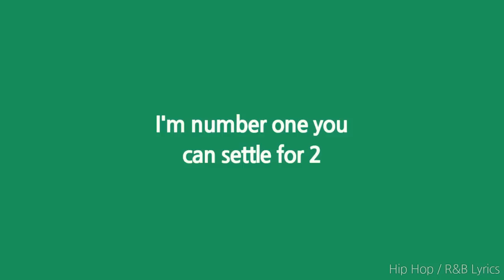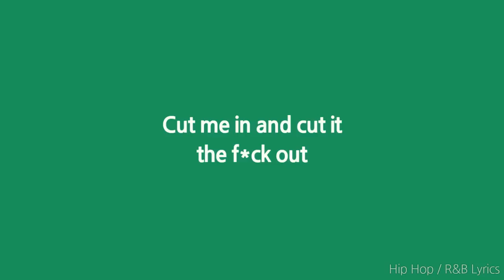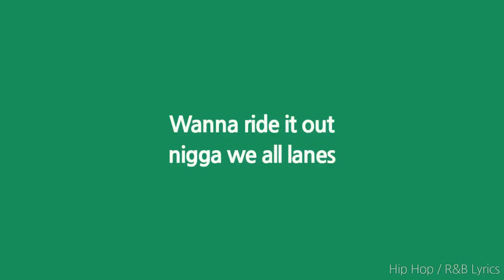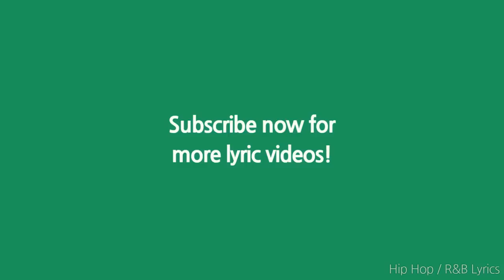Focus The Truth - We All In ft. Styles P (Lyrics)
@FocusTheTruth on Instagram & Twitter